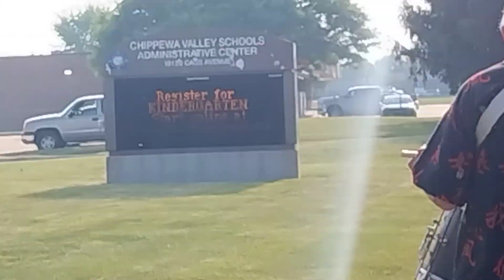The Drum Messengers are Back ! Clinton Township Michigan, Chippewa Valley school district building